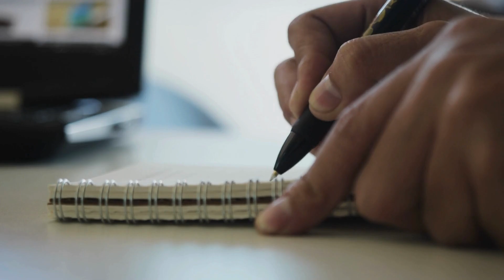ABC Phonics Song | Alphabet letter sounds | ABC learning for toddlers | Education ABC Nursery Rhymes